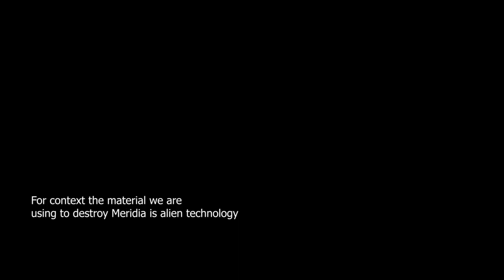Meridia wasn't that bad in Helldivers 2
Meridia was a luxurious planet in Helldivers I don't know why people hated it so much, the wildlife was amazing

0:00 Intro
1:12 Tropical Meridia